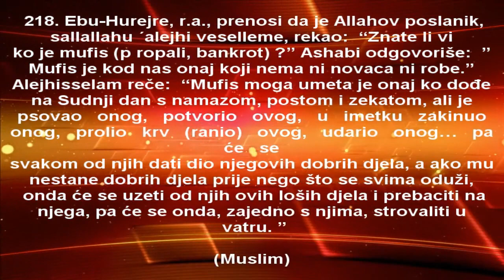Zabrana nasilja i obaveza njegovog spriječavanja